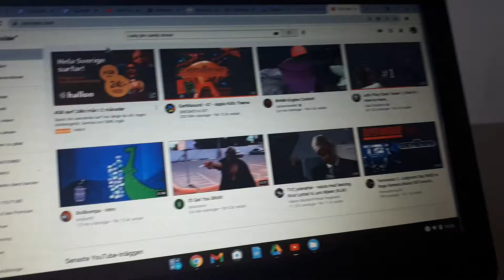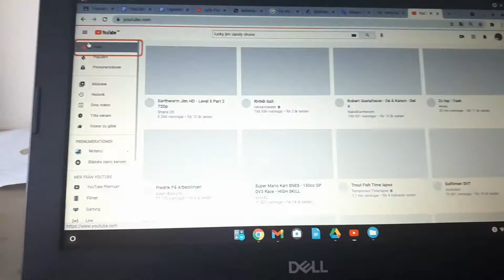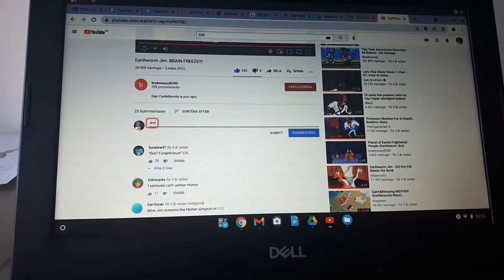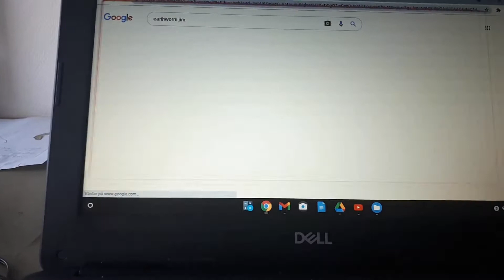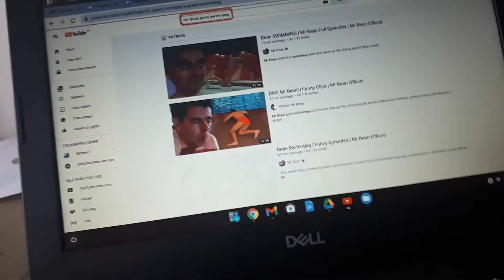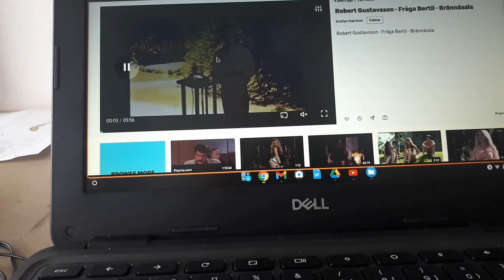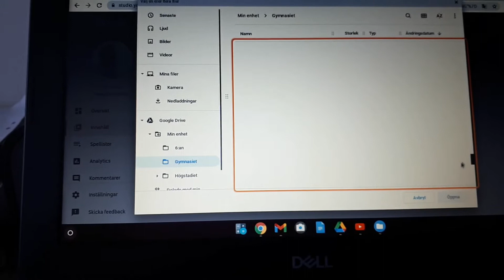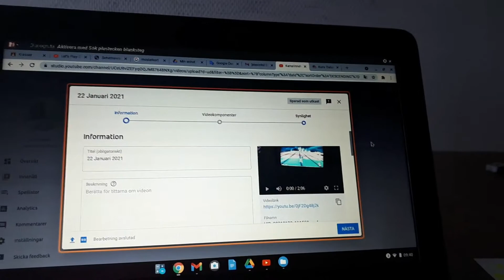ChromeVox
Denna grej e så rolig & lyssna på när man går in på olika flikar & den babblar om allt.